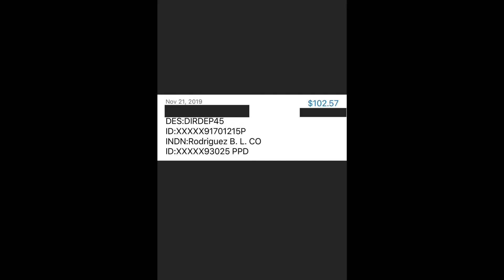They robbed me..